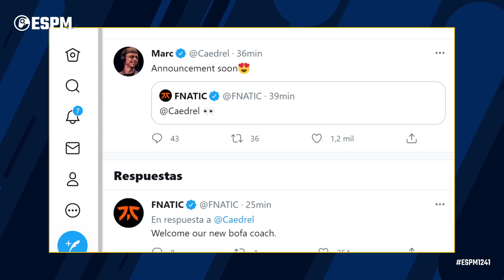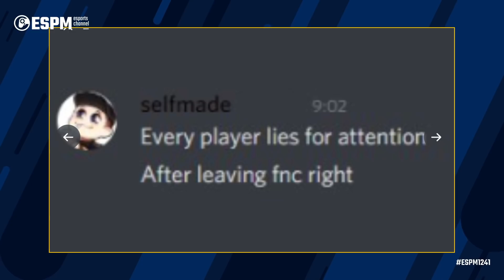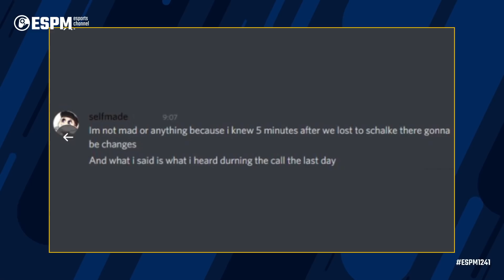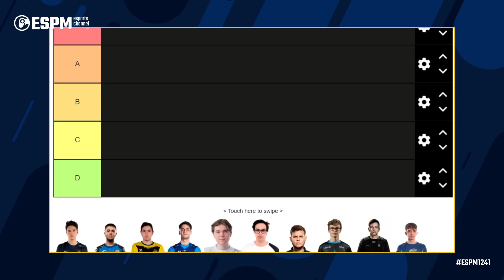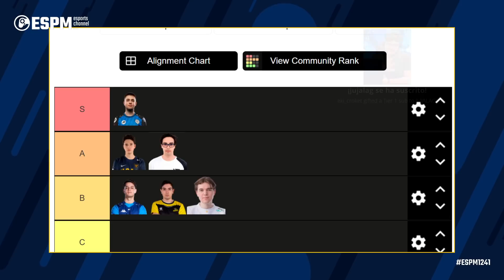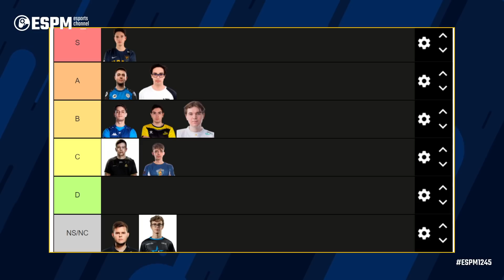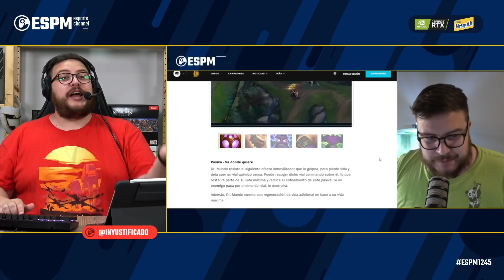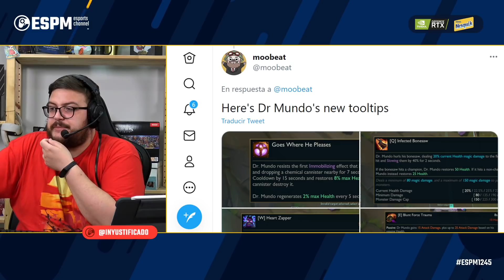La velada de boxeo, lío entre FNC, Bwipo y Selfmade, tierlist midlaners SL - Esportmaníacos 1245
00:00:00 Intro
00:14:00 La velada de Ibai
00:51:00 El tweet de FNC y Caedrel
00:55:00 El lío de Selfmade, Bwipo y FNC
01:29:00 Tierlist de midlaners
01:46:30 El rework de Dr. Mundo